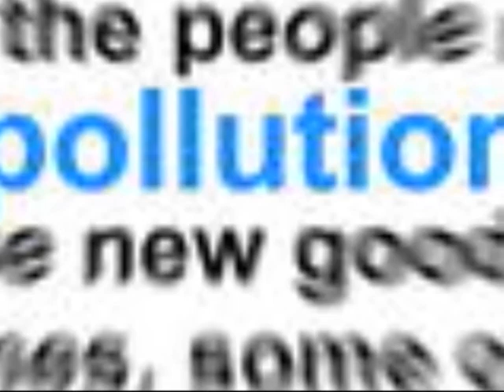yamaha dx7/casio cz3000 minouagrifffeproduction 18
100% yamaha dx7/casio cz3000